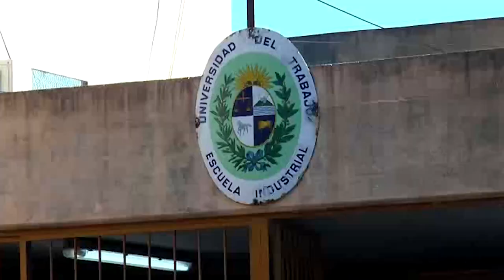El 10 de agosto se realizará una cena show organizada por la Escuela Técnica de Tacuarembó.